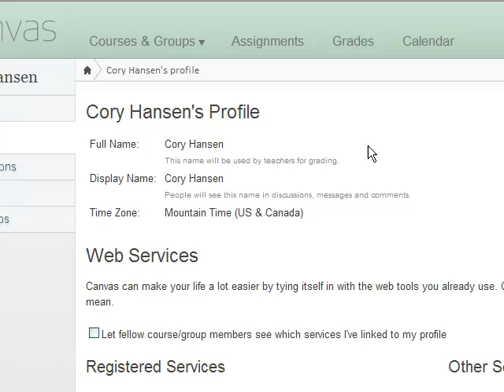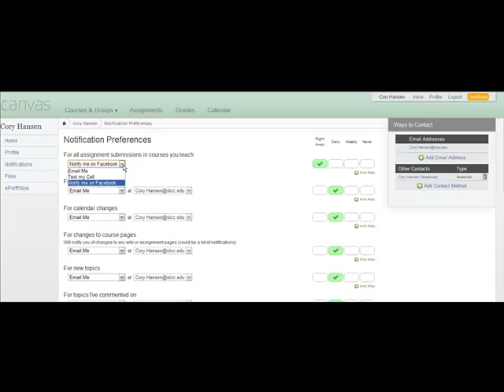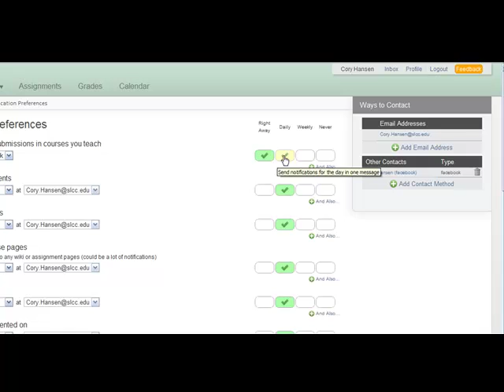What is a profile?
This tutorial describes the user profile in Canvas.